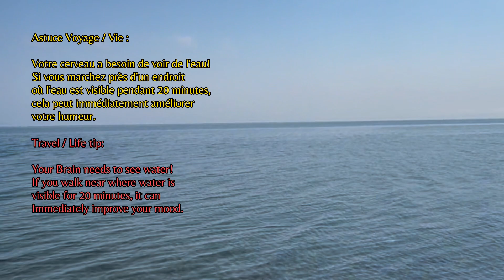Ocean chasers 🌊 (A video for Dad 🎂)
This is about 8 months of Ocean footage… You guy’s know I love being near water… Since moving in my Van full time, I have always been exploring new places! Specially in New-Brunswick since that’s where I started and that’s where I’m practising until I’m ready to cross Canada and visit all the other provinces…Like a real “Van Life pro”… 🚐🏔🍁🌊

This video was made and is dedicated to my father for his birthday! 🍰🎂❤️

Alot of the places I visited in this video where: Acadian Villages… 🏠